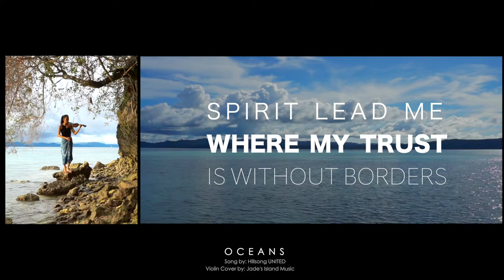OCEANS (Where Feet May Fail) - Hillsong UNITED | Lyrics Video and Violin Cover | Jade's Island Music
OCEANS (Where Feet May Fail) - Hillsong UNITED

And my faith will be made…

Feel like supporting our channel?
If you'd like to donate to us, that would mean the world to us as well.

Thank you for your support. Your support will definitely motivate us to keep creating and continue to improve our videos overtime!

Instagram: @jadesislandlife for daily island life updates and @jadesislandmusic for more music behind the scenes